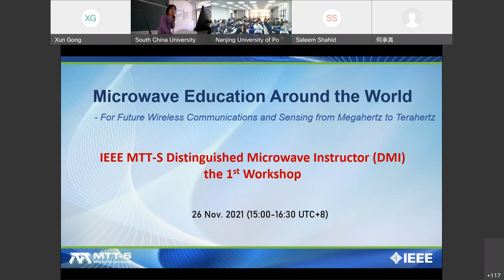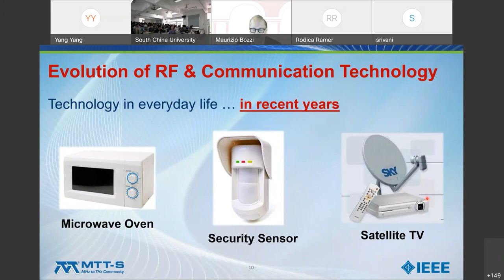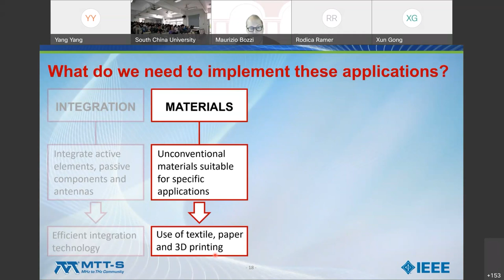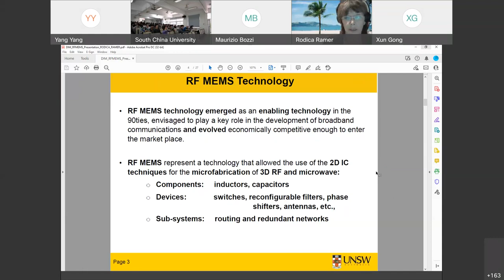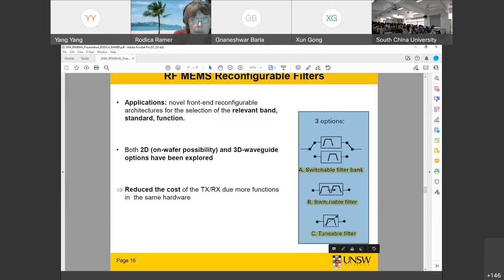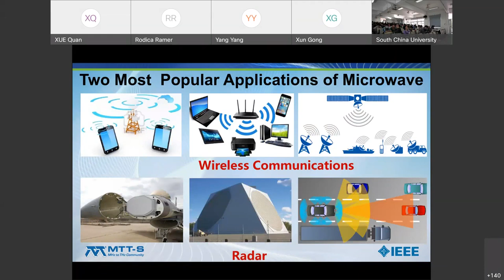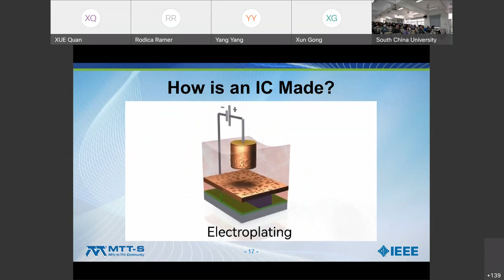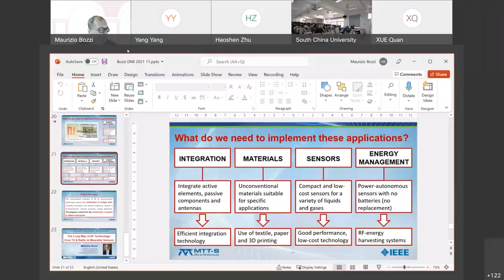IEEE MTT-S DMI Workshop 2021-11-26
The Distinguished Microwave Instructor (DMI) workshops are for entry-level undergraduate students to better understand why microwave engineering is a great field to study.